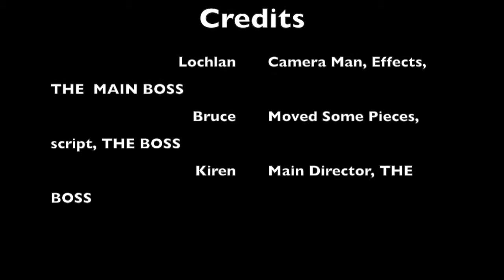A Very Random Movie